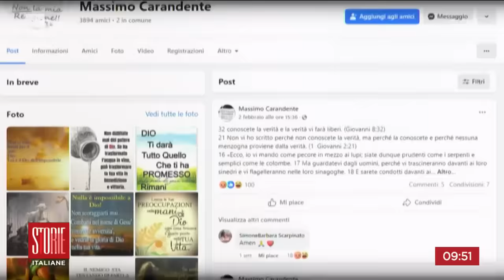Strage di Altavilla, coinvolta anche la figlia: "rifarei tutto" - Storie italiane 19/02/2024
-La ragazza 17enne indagata per l'omicidio della mamma e dei fratelli avrebbe partecipato attivamente alle torture